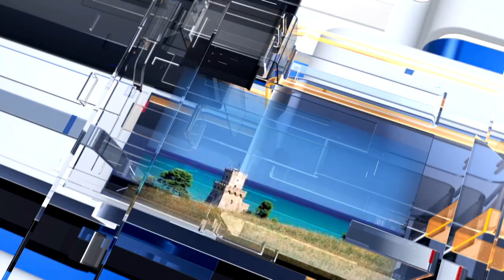METEO6 Venerdì 12 agosto 2022